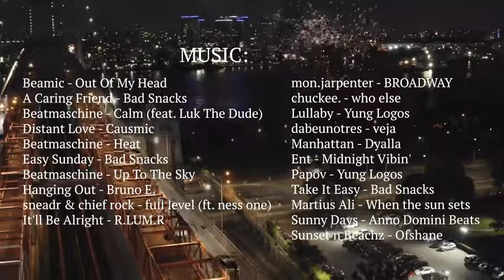yt5s com 70+ Minutes New York City Drone 480p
Aerial footage of New York City, Manhattan, Brooklyn, and Queens. Recorded December 2017 - August 2020.

Listen ad-free with YouTube Premium
Song
A Caring Friend
Artist
Bad Snacks
Album
Song
Distant Love
Artist
Causmic
Album
Distant Love
Song
Easy Sunday
Artist
Bad Snacks
Album
Easy Sunday
Song
Hanging Out
Artist
Bruno E.
Album
Hanging Out
Song
It'll Be Alright
Artist
R.LUM.R
Album
Song
Lullaby
Artist
Yung Logos
Album
Lullaby
Song
Manhattan
Artist
Dyalla
Album
Manhattan
Song
Papov
Artist
Yung Logos
Album
Papov
Song
Take It Easy
Artist
Bad Snacks
Album
Song
Sixteen Twenty Five
Artist
Text Me Records / Grandbankss
Album
Sixteen Twenty Five